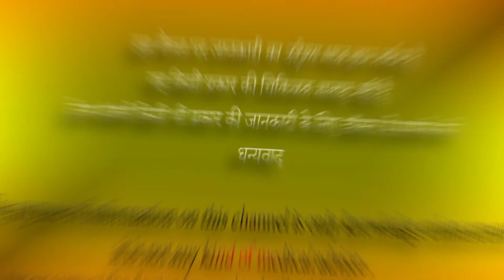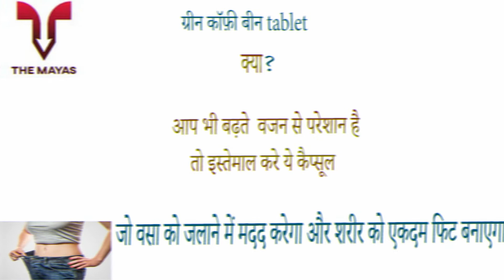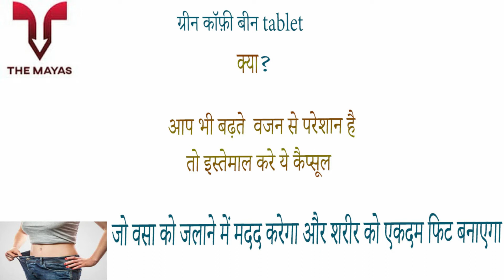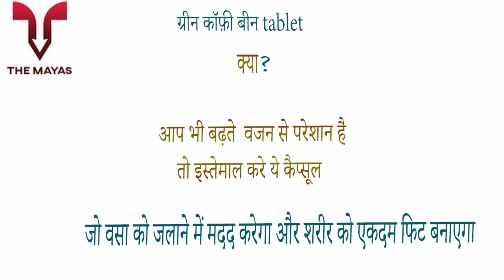Wellona Green Coffee Bean Extract Capsule benefits side effects uses price dosage and review in hind